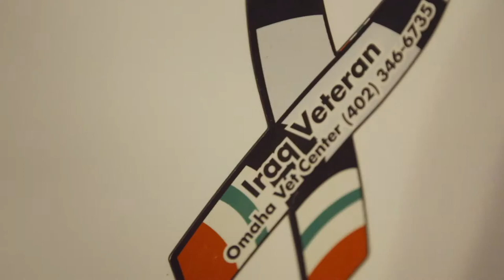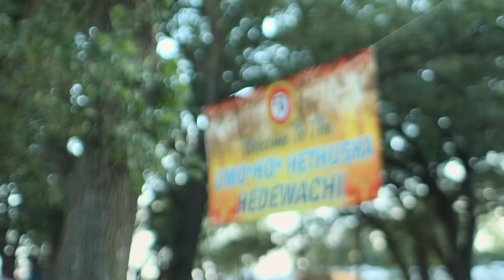Against the Current - Trailer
Native American teen activist Daunnette Moniz-Reyome (age 17) shares her family’s journey to retain the sacred rituals and values of their culture in the wake of centuries of loss from disease, war and government policies.
Directed by: Daunnette Moniz-Reyome
SRFF2021 - Official Selection - Documentary Shorts Competition Category